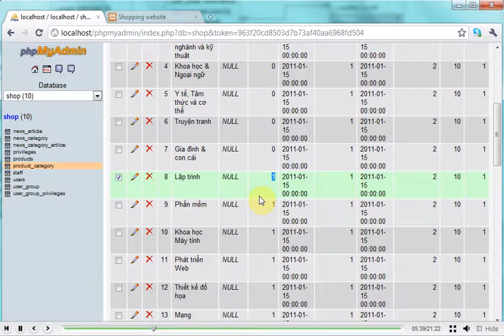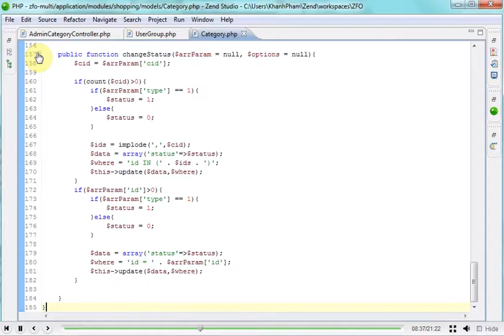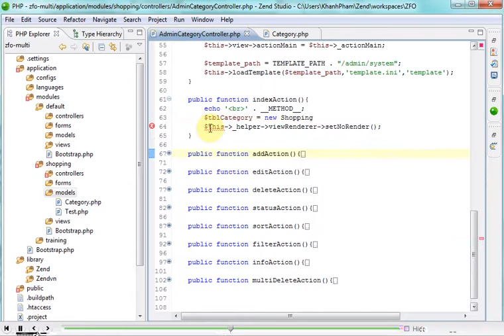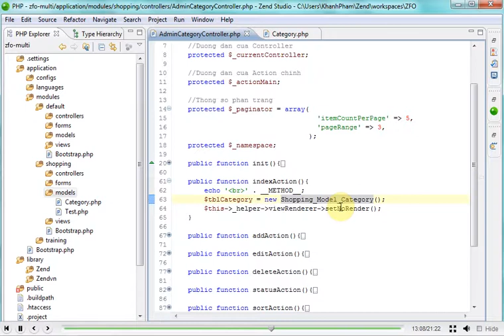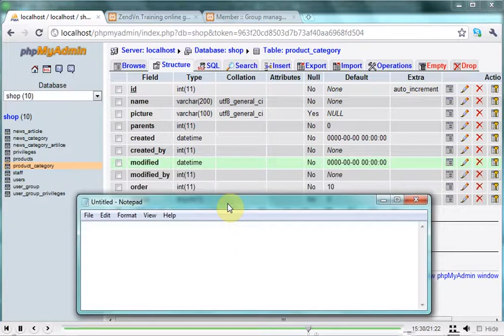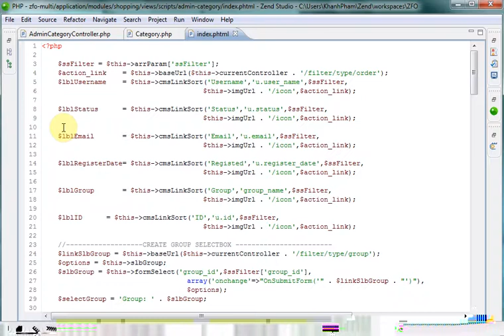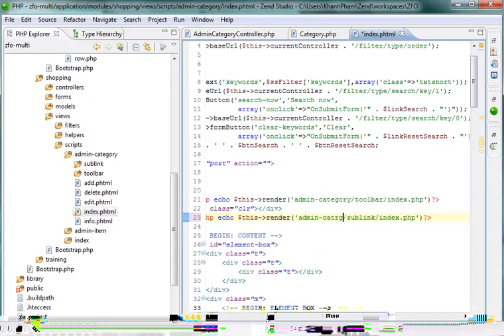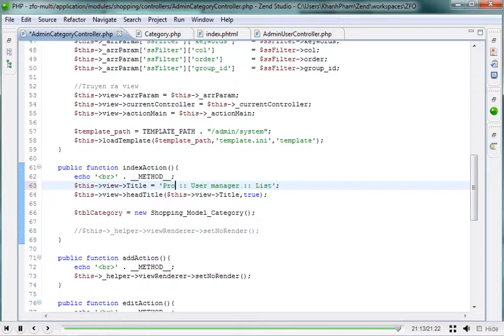Lập trình Zend 1x - Bài 139 Bài Tập - Phần 2